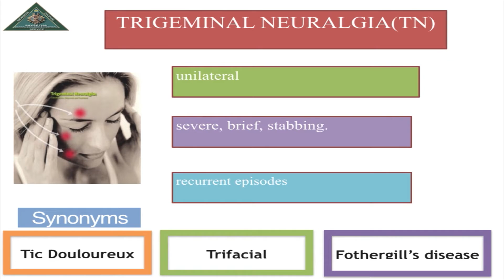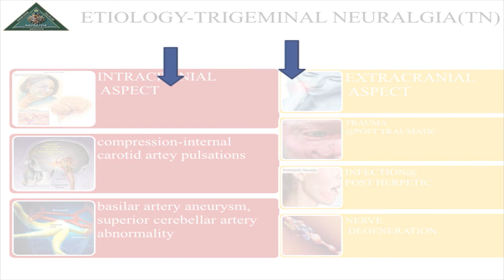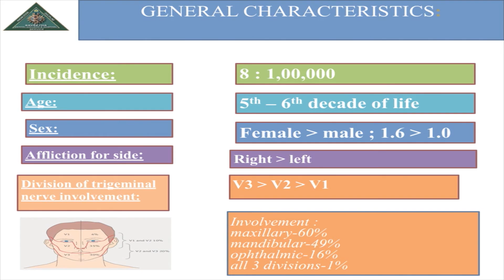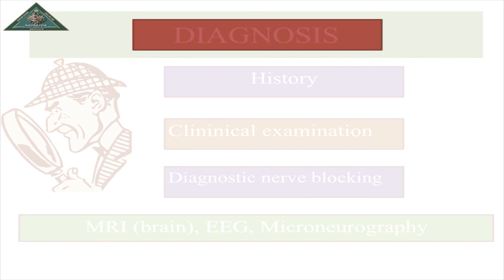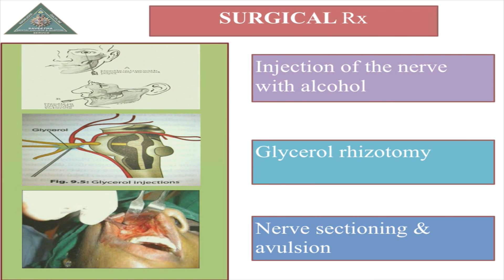NEURALGIAS PART 1